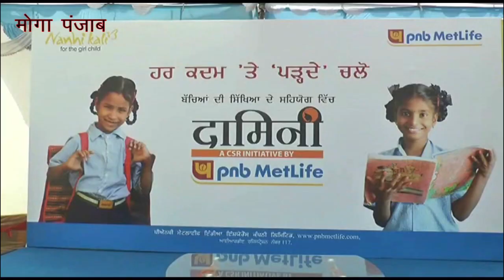दामनी प्रोजेक्ट के तहत देश के दो जिलो पंजाब के मोगा और यु पी के वाराणसी में शुरू की गई मुहीम